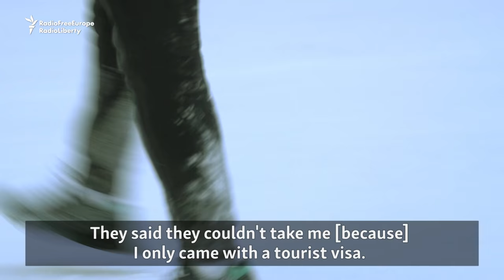From Ivory Coast With Love: A Migrant In Moscow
Traoré Kajale left war-torn Ivory Coast in 2012 with dreams of playing professional soccer in Moscow. Without a work visa, and with no money to return home, he wound up struggling just to stay off the streets. But Traoré's life changed dramatically when he met a Russian math student named Diana.